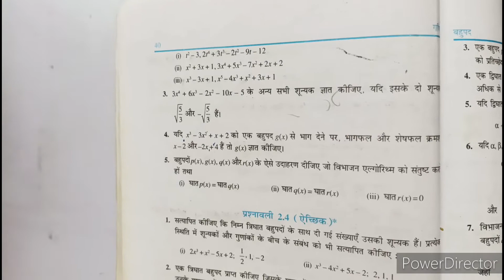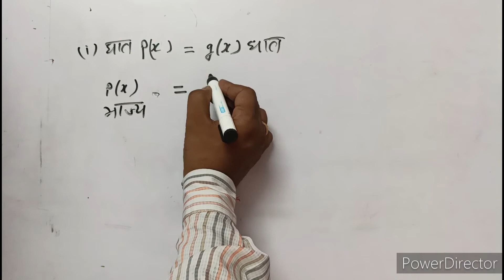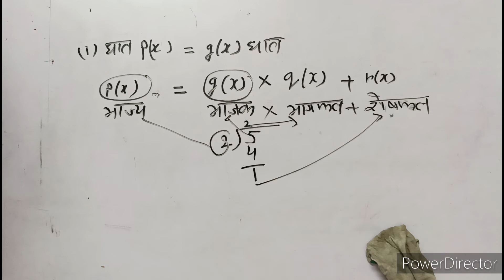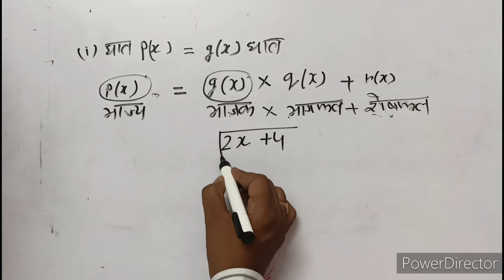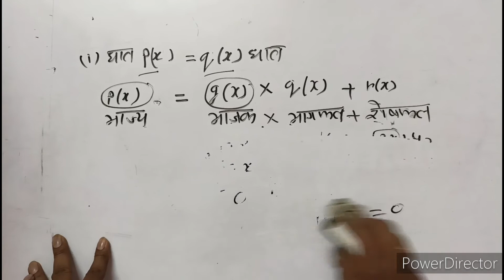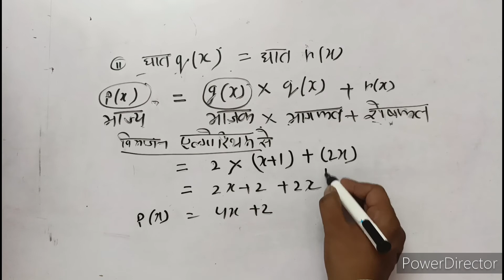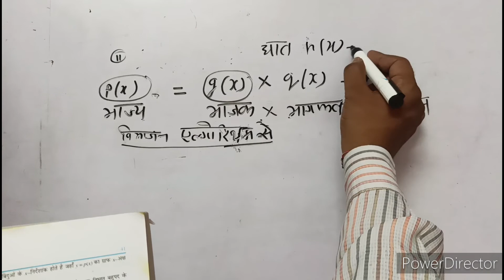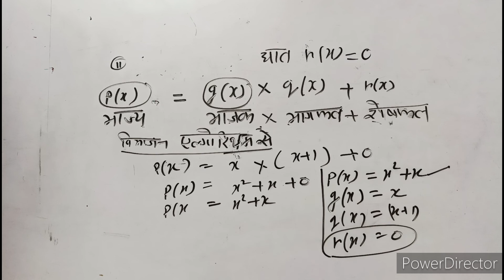Class 10 Exe. 2.3 Q.5 hindi medium ll English medium